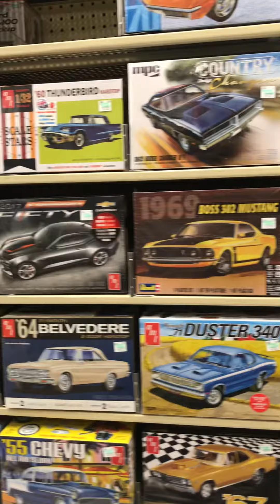Trip To Hobby Lobby